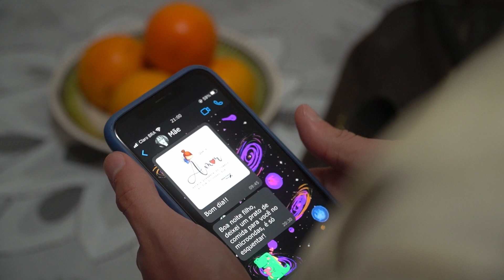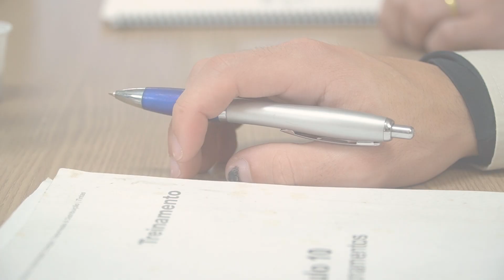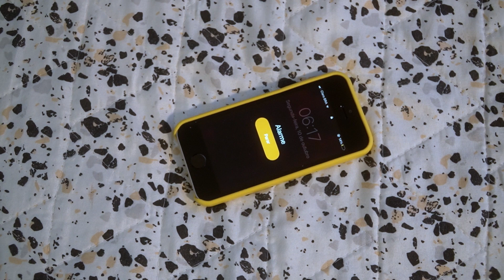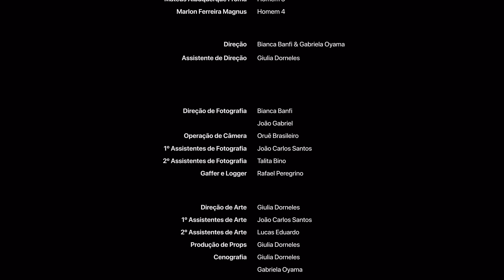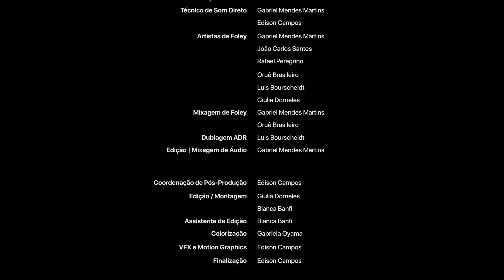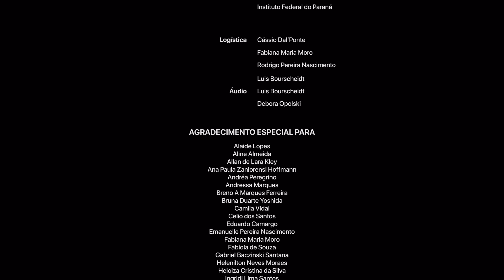woMEN (Short Movie)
Dividido em duas partes, o curta mostra dois personagens principais: Leonardo e Lina.
No primeiro momento, acompanha-se um pouco da vida de Leonardo, da sua rotina de casa mas, principalmente, a sua relação com o ambiente de trabalho. É um jovem de 23 anos, sem muitas preocupações na vida, que está vivendo um ótimo momento em sua carreira. Um funcionário excelente, com uma boa relação com o seu colega de trabalho, Rafael e com o seu chefe, Ricardo. Depois de ser bem sucedido em um dos projetos no qual trabalhou, Leonardo comemora seu recente “sucesso” no banheiro, onde se depara com a outra protagonista da história, Lina que, diferente de Leonardo, aparece no reflexo do espelho com uma aparência triste e abatida. A partir deste ponto, acompanha-se a trajetória de Lina. Uma mulher independente, que traça os mesmos passos que Leonardo, no mesmo ambiente de trabalho, com os mesmos colegas de trabalho e mesma casa, mas enfrenta uma série de dificuldades que a deixam frustrada.
Leonardo e Lina encaram suas realidades, e afinal, o que fazer quando você é parte do problema?

woMEN - Baseado em relatos de mulheres frustradas

Roteiro de Gabriela Oyama, Bianca Banfi e Giulia Dorneles

Direção de Produção - João Carlos Santos
Assistente de Produção - Lucas Eduardo

Produção Executiva - Bianca Banfi, Gabriela Oyama e  Giulia Dorneles

Produção de Elenco - João Carlos Santos, Giulia Dorneles, Gabriela Oyama e Lucas Eduardo

Elenco:
Paula Beatrice Franzen é Lina
Eduardo Camargo é Leonardo
Marcos Antonio Magalhães é Rafael
Rafael Peregrino é Ricardo
Henry Rafael Gomes Melo é Homem 1
Eduardo Felipe da Silva Gonçalves é Homem 2
Gabriela Oyama é Mariana
Giulia Dorneles é Secretária
Mateus Albuquerque Froma é Homem 3
Marlon Ferreira Magnus é Homem 4

Direção - Bianca Banfi e Gabriela Oyama
Assistente de Direção - Giulia Dorneles

Direção de Fotografia - Bianca Banfi e João Gabriel
Operação de Câmera - Oruê Brasileiro
1º Assistente de Fotografia - João Carlos Santos
2º Assistente de Fotografia - Talita Bino
Gaffer e Logger - Rafael Peregrino

Direção de Arte - Giulia Dorneles
1º Assistente de Arte - João Carlos Santos
2º Assistente de Arte - Lucas Eduardo
Produção de Props - Giulia Dorneles
Cenografia - Giulia Dorneles e Gabriela Oyama
Figurinos - Giulia Dorneles
Cabelo Lina - Gabriela Oyama

Direção de Áudio - Gabriel Mendes Martins
Técnico de Som Direto - Gabriel Mendes Martins e Edison França
Artistas de Foley - Gabriel Mendes Martins, João Carlos Santos, Rafael Peregrino, Oruê Brasileiro, Luis Bourscheidt e Giulia Dorneles
Mixagem de Foley - Gabriel Mendes Martins e Oruê Brasileiro
Dublagem ADR - Luis Bourscheidt
Edição | Mixagem de Áudio - Gabriel Mendes Martins

Coordenação de Pós-Produção - Edison França
Edição / Montagem - Giulia Dorneles e Bianca Banfi
Assistente de Edição - Bianca Banfi
Colorização - Gabriela Oyama
VFX e Motion Graphics - Bianca Banfi e Edison França
Finalização - Edison França

Direção de Making of - Eduardo Camargo
Captação de Making of - Eduardo Camargo, Gustavo Henrique, Lucas Eduardo e Talita Bino
Edição de Making of - Eduardo Camargo

Social Media - Bianca Banfi, Gabriela Oyama e Giulia Dorneles
Design Gráfico - Giulia Dorneles

MÚSICAS

BADLANDS - Composição de ELPHNT
CHASING TIME - Composição de SYBS
LYRA-MORTIS - Composição de Loopop

APOIO

Catering - Bianca Banfi, Cheiro de Bolo, Gabriela Oyama, Grani Advocacia, Lucas Eduardo, O Pão que o Viado Amassou, Silmara dos Santos Oyama, Sueli Emiko e Viva La Vegan

Locação  - João Gabriel e Instituto Federal do Paraná

Logística - Cássio Dal’Ponte, Fabiana Maria Moro e Rodrigo P. Nascimento

Áudio - Luis Bourscheidt e Debora Opolski

AGRADECIMENTO ESPECIAL PARA

REALIZAÇÃO
Curso Técnico em Produção de Áudio e Vídeo

Curitiba, dezembro de 2022